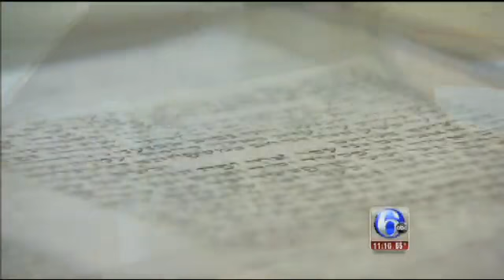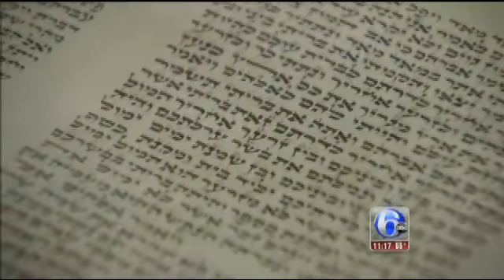Graduate students give Torah to West Chester University - 6abc.com